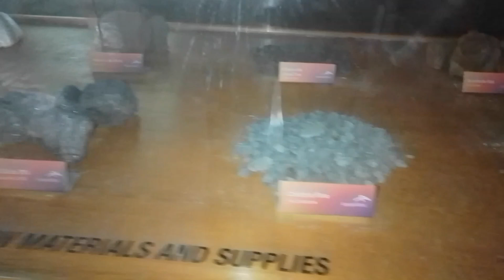VLOG - Passeio Escolar Na ArcelorMittal!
Annyeonghaseyo Chimmys!💛👋🏻 hoje/ontem minha turma fizemos um passeio para este lugar maravilhoso! e na volta tivemos uma surpresa maravilhosa+ ainda! ASSISTA ATÉ O FINAL!